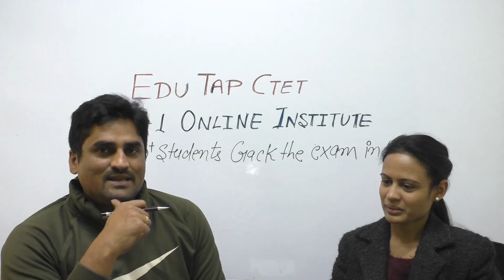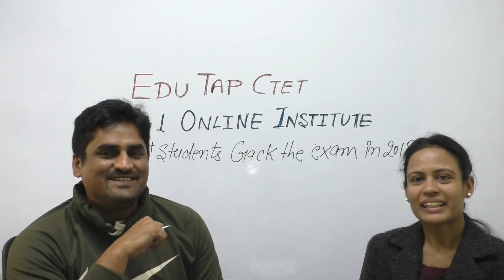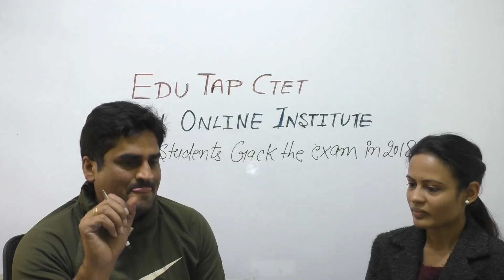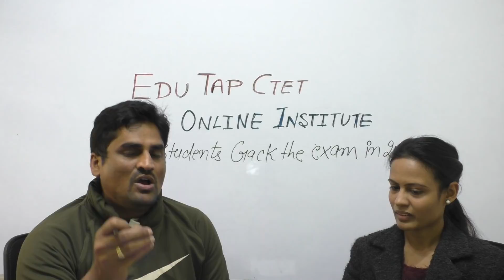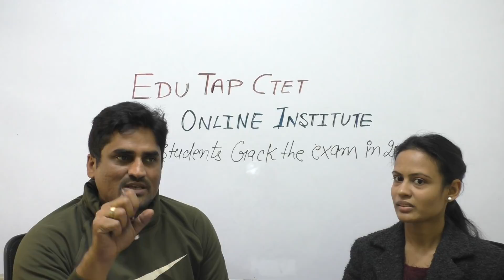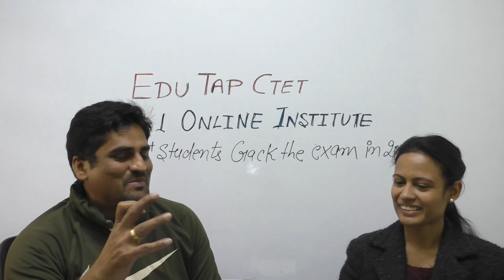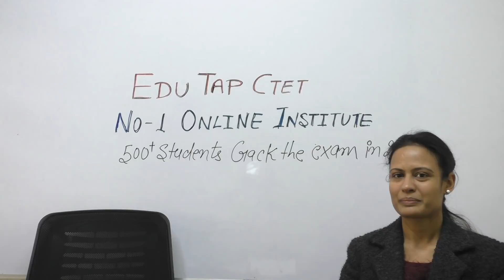How to crack TET Exams - Interview with Richa - Scored 93 in Paper 1 and scored 108 in paper 2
In this video we have present the interview of Richa who has cleared the exam of CTET.